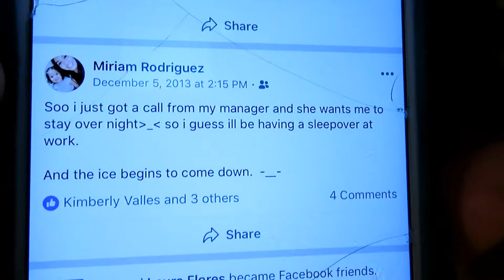SNOW STORM COMING? TOTM :( VLOGMAS DAY 5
TODAY WAS A SHORT DAY NOTHING TO DO AND NOT FEELING TOO GOOD EITHER. HOPE EVERYONE ELSE HAD A GREAT DAY!!!

GO ADD ME ON SNAPCHAT @myrz93